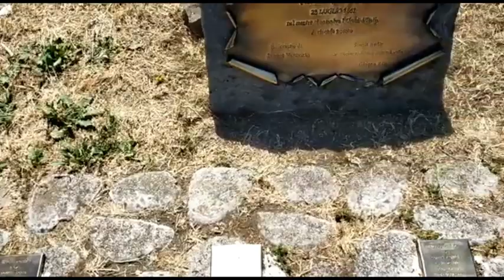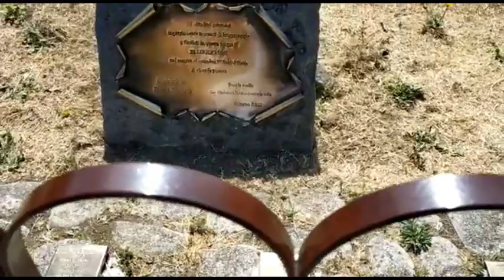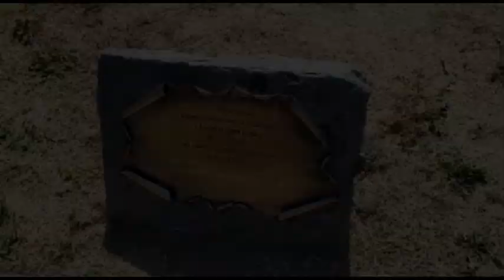"Pietre d'Inciampo" , 23 luglio 1861 a Somma Vesuviana come a Bronte